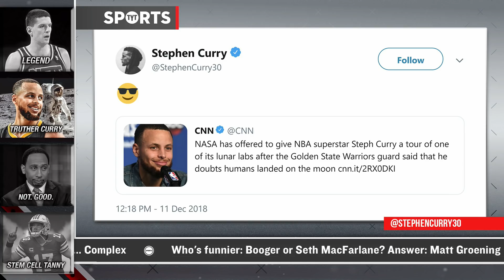Steph Curry Says Moon Landing Was FAKE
Steph Curry thinks the moon lading was fake. Rick Strom and Robert Littal break it down.